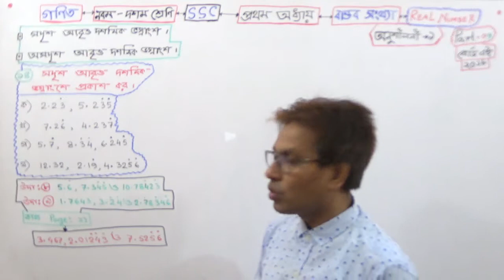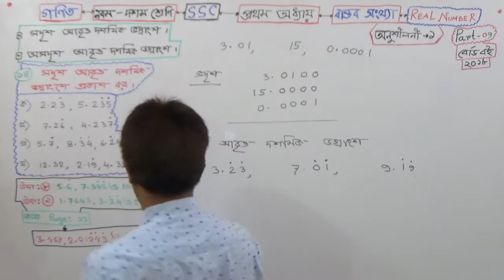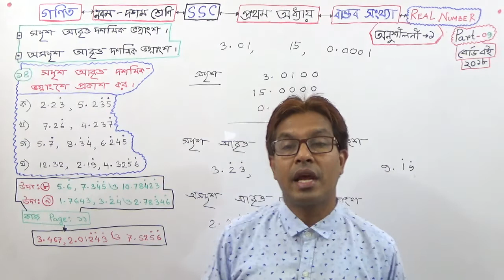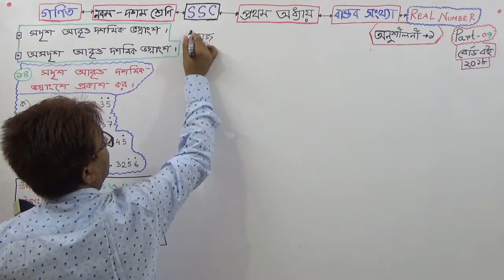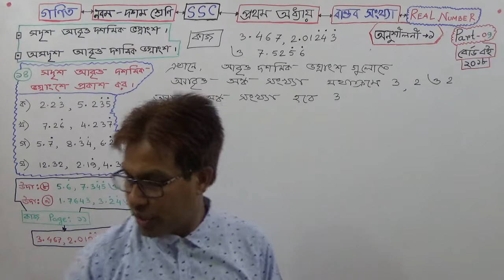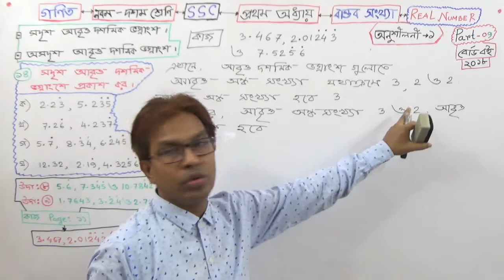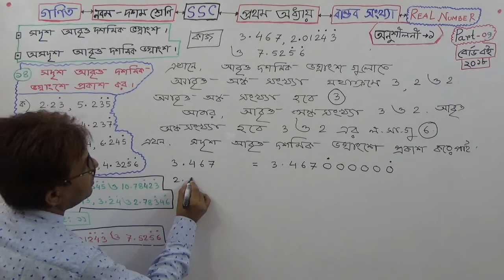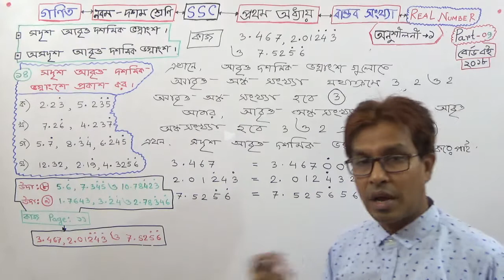Class 9 General Math [ Capt 1( Real Number) Ex:1 Ques. No: 14 & Example& Work (Part-9)] TOWHID SIR